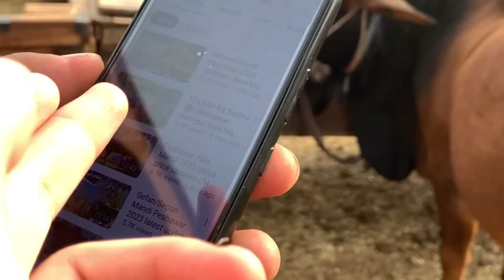Peshawar Kala Mandi 2023 Updates | Peshawar Maweshi Mandi | Cow Mandi | MMP Epi-21 (Part-2)